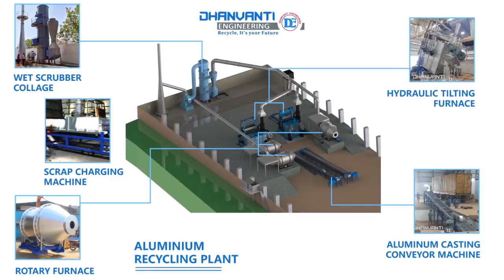Aluminium Melting Furnace ||Die Casting Unit ||Holding Furnace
These furnaces are highly efficient in melting aluminium for die casting, pressure die casting & sand casting. The main advantages of these furnace are these are pollution free furnace & also does not require much space for installation & it works automatically.

 The advantages of crucible furnaces are their simple operation and maintenance and the low capital investment involved. With a furnace concept on the basis of crucible furnaces the foundry can also produce different alloys in small lots. There are virtually no restrictions as to the type of alloy. The melt can be treated right in the crucible and, if necessary, the alloy can be easily and quickly exchanged.
Crucible furnaces used in aluminium foundries as melting units usually have capacities of up to 1,000 kg (static type) or even up to 1,500 kg (tiltable type). The maximum melting rates of electrically heated furnaces amount to approx. 250 kg Al/h. Fuel-heated furnaces reach rates of up to 400 kg Al/h.